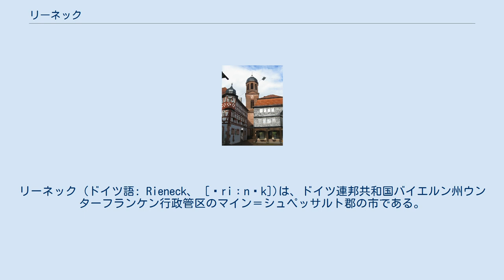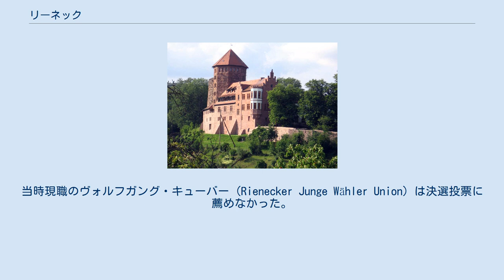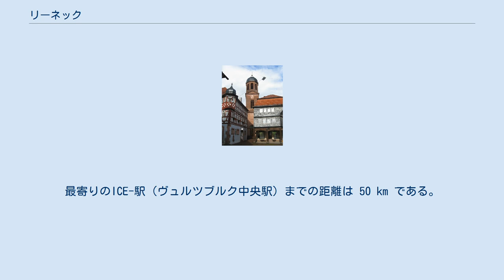リーネック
リーネック (ドイツ語: Rieneck、 [ˈriːnɛk])は、ドイツ連邦共和国バイエルン州ウンターフランケン行政管区のマイン＝シュペッサルト郡の市である。
 この街は、レーン山地の南の支脈とシュペッサルト山地東部との間のヴュルツブルク地方、ジン川下流に位置している。
市域の最高地点は、シュペッサルト山地内の旧アインジーデル修道院の近くに位置する海抜 448 m の地点、最低地点はジン川沿いの海抜 164 m である。
リーネックをフレンキシェ・マリエンヴェークが通っている。
 本市は、ゲマルクング（ドイツ語: Gemarkung は、不動産における地区である）についてはリーネック単独からなる。
オルツタイル（ドイツ語: Ortsteil行政上の地区）はリーネックとデュルンホーフの2地区である。
 リーネック集落に関する現存する最も古い文献記録は、790年に作成された。
1168年にはリーネック伯ルートヴィヒがリーネック村を含むリーネック伯領をマインツ選帝侯のレーエンとして治めていた。
現在の地名は、リーネック集落の高台にあるリーネック城を居城としてたリーネック伯に由来する。
この伯家は、ミッテルライン地方の断絶した家系から「リーネック」の名前を引き継いだ。
この伯家の末裔に、後にこの地域で重要な役割を担ったミニステリアーレのフォイト・フォン・リーネック家がある。
城は12世紀半ばに建設された。
 皇帝フリードリヒ1世バルバロッサとカスティーリャ王アルフォンソ8世との間結ばれたフリードリヒの息子コンラートとアルフォンスの娘ベレンゲラとの結婚を取り決めた1188年の協定書の中に "castrum Rienecke"（Rienecke城）の記述が見られる。
リーネックのことであると推定されるこの城は、他の29のシュタウフェン家の所領とともにモルゲンガーベとして挙げられていた。
しかし、この結婚は実現しなかった。
この集落は1311年6月7日に Oppidum（城市）として記述されている。
 本市がマインツ選帝侯 (3/4) とハーナウ家 (1/4) との共同統治となった経緯について、文献には2つの異なる記述がなされている。
 マインツ部分は1673年にノスティッツ伯に売却され、1803年にさらにコローレード＝マンスフェルト伯に売却された。
その後1806年にリーネックは陪臣化され、アシャッフェンブルク侯国に属した。
アシャッフェンブルク侯国がフランクフルト大公国に併合された際、ここにアシャッフェンブルク県ディストリクツメリー（自治体の区分名）・リーネックが設けられた。
1812年メリー・リーネックには、2つの農場と1つのレンガ工場があり216戸に1200人が住んでいた。
1814年6月3日のパリ条約に基づき、同年6月26日にリーネックはフランクフルト大公国アシャッフェンブルク侯国とともにバイエルン王国領となり、1814年10月1日に創設された第2級ラントゲリヒト・ロールに編入された。
バイエルンの行政改革に伴う1818年の自治体令により、リーネック市が形成された。
リーネックは1828年6月30日から1829年1月14日までラントゲリヒト・ゲミュンデンに属した。
 1862年に旧ラントゲリヒト・オードヌング・オルプとラントゲリヒト・ゲミュンデンからベツィルクスアムト・ゲミュンデン・アム・マインが成立し、リーネックはその管轄下に置かれた。
ベツィルクスアムト・ゲミュンデンは、1872年にベツィルクスアムト・ロール・アム・マインに統合された。
1902年に再びベツィルクスアムト・ゲミュンデンが新設された。
1939年にドイツ国全土で「ラントクライス」（郡）の呼称が使われることとなった。
リーネックはゲミュンデン・アム・マイン郡の27市町村の1つとなった。
ゲミュンデン・アム・マイン郡の廃止に伴い、1972年7月1日にミッテルマイン郡が新設された。
この郡は10か月後に現在の「マイン＝シュペッサルト郡」と改名された。
 1945年3月29日リーネックで、略奪で告発された5人のソヴィエト人戦争捕虜が正当な法的手続きなしに、ヴュルツブルクの突撃隊旅団指導者で国民突撃隊指導者のハンス・オルプの命令により、5人のリーネック・ヒトラーユーゲントの隊員によって射殺された。
このヒトラーユーゲント隊員は、1947年の尋問の際に射殺したことを認めたが、事件当時未成年であったことから懲役を免れた。
オルプは1950年に過失致死罪で5年の懲役...